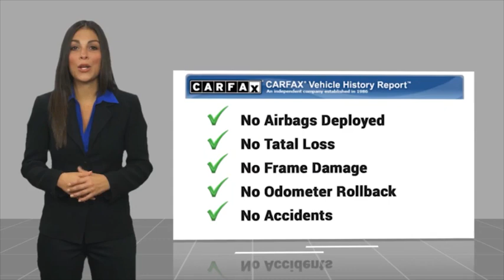2023 Kia Soul HEMET BEAUMONT MENIFEE PERRIS LAKE ELSINORE MURRIETA 720091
2023 Kia Soul EX IVT

Gosch Chevrolet
400 Carriage Circle

GOSCH AUTO GROUP PROUDLY SERVING HEMET, BEAUMONT, MENIFEE, PERRIS, LAKE ELSINORE, MURRIETA, AND SURROUNDING SOUTHERN CALIFORNIA LOCATIONS. THIS GRAY 2023 Kia SOUL IS EQUIPPED WITH A Engine: 2.0L I-4 DOHC Multi Point Injection (MPI) -inc: integrated start/stop, TRANSMISSION, AND RECEIVES AN ESTIMATED 28 City/33 Hwy MPG. 2023 Kia SOUL EX IVT CARFAX One-Owner. Clean CARFAX. Steel Gray 2023 Kia Soul EX FWD IVT 2.0L I4 DOHC **CARFAX 1 OWNER **, **CLEAN CARFAX**. Recent Arrival! 28/33 City/Highway MPG If you have any questions or would like some general information about financing or would like a price quote on a new or used vehicle please call. Stock #: 720091 | VIN: KNDJ33AU1P7849781 | 2023 Kia Soul EX IVT ALLOY WHEELS TRACTION CONTROL POWER WINDOWS Gosch Chevrolet